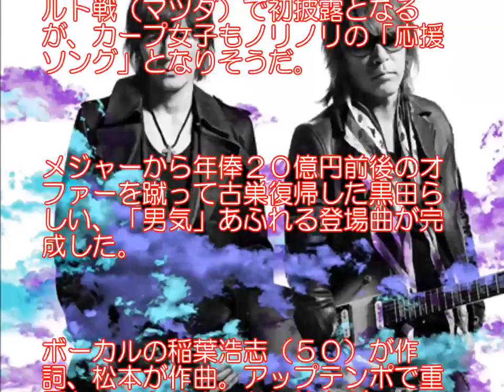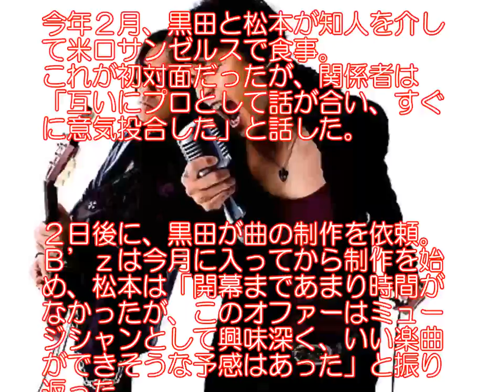B'z 「RED」 広島カープ黒田のために書き下ろし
８年ぶりに復帰した広島・黒田博樹投手（４０）の今季の登場曲を、人気デュオ「Ｂ’ｚ」が書き下ろした。Ｂ’ｚが個人のために曲を書き下ろすのは初めてで、タイトルは「ＲＥＤ」。黒田とギターの松本孝弘（５３）が２月に米国で会食して、意気投合し豪華コラボレーションが実現した。シーズン初登板となる２９日のヤクルト戦（マツダ）で初披露となるが、カープ女子もノリノリの「応援ソング」となりそうだ。

メジャーから年俸２０億円前後のオファーを蹴って古巣復帰した黒田らしい、「男気」あふれる登場曲が完成した。

ボーカルの稲葉浩志（５０）が作詞、松本が作曲。アップテンポで重厚なロックサウンドに仕上がった。「米国から帰ってきたサムライ」をイメージし、タイトルの「ＲＥＤ」は、チームカラーから付けたとみられる。

この曲が流れるのは本拠地マツダスタジアムだけで、初回のマウンド登場時と打席への入場時。２９日のヤクルト戦でお披露目となる。関係者によると、Ｂ’ｚがこだわったのは、♪ＷＯＷ　ＷＯＷ　ＷＯＷ…と続くパート。ファンに合唱してもらうのが狙いという。

今年２月、黒田と松本が知人を介して米ロサンゼルスで食事。これが初対面だったが、関係者は「互いにプロとして話が合い、すぐに意気投合した」と話した。２日後に、黒田が曲の制作を依頼。Ｂ’ｚは今月に入ってから制作を始め、松本は「開幕まであまり時間がなかったが、このオファーはミュージシャンとして興味深く、いい楽曲ができそうな予感はあった」と振り返った。

Ｂ’ｚはこれまで、世界水泳の「ｕｌｔｒａ　ｓｏｕｌ」（０１年）など、スポーツ大会のテーマ曲を書き下ろしたことはあったが、個人に対しては初。作詞した稲葉は「黒田投手はどんな試合でも粘り強く寡黙に投げるイメージだが、他人には見せないであろう？藤なども想像しながら言葉を選んだ」と説明した。

黒田は高校時代からＢ’ｚの作品をよく聴いていたといい、「世界でも活躍されているアーティストに曲を作っていただいて感謝の気持ちでいっぱい。曲、歌詞とも本当にカッコよくて、一番先にカープを連想するようなタイトルも素晴らしい」とコメントした。オープン戦は３試合に登板し、防御率は１・０４で上々の試運転を完了。国民が注目する２９日のヤクルト戦に向け、「いいピッチングをして少しでも恩返しができたら」と約束した。